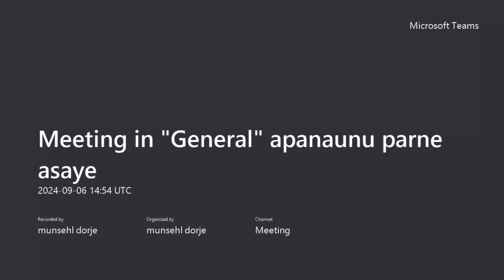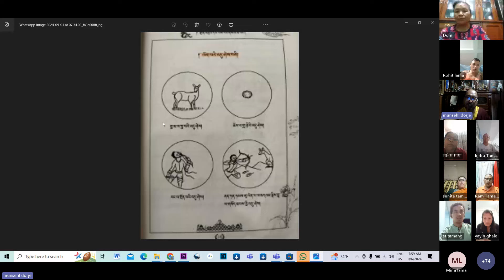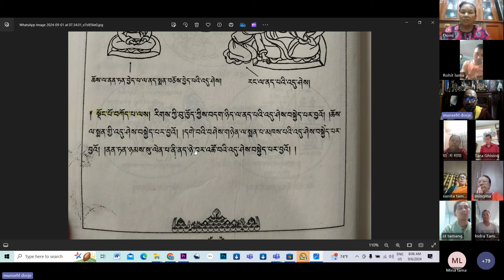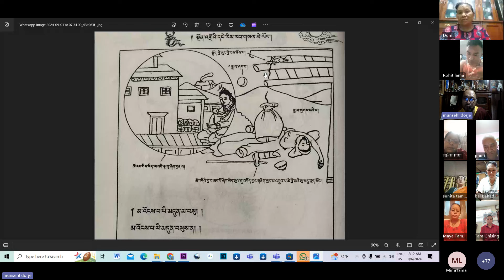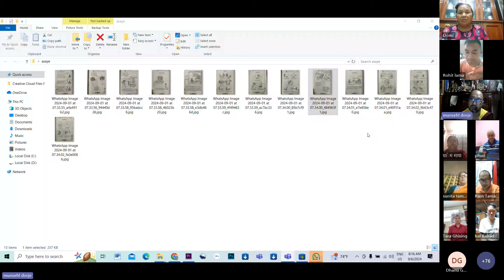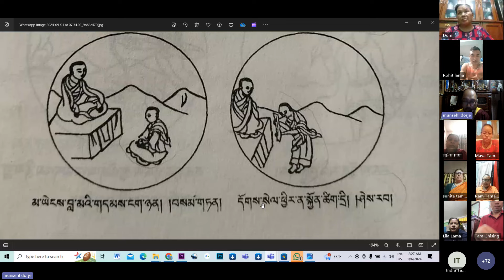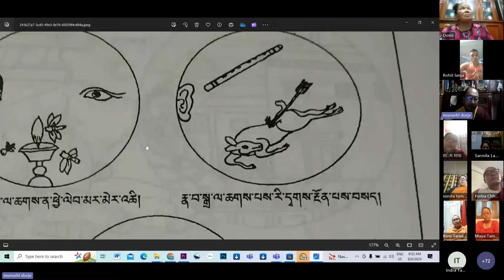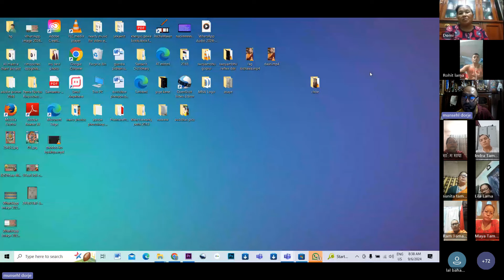प्रत्येक बौद्ध साधकले अनिवार्य अपनाउनु पर्ने आचरणहरू के के हुन्?